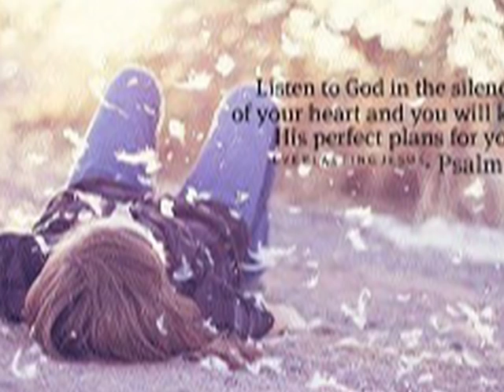Ik wil Jezus volgen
Zingende zeeman